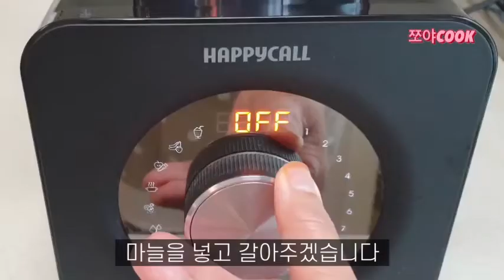김장철 쪽파김치맛있게담는법!! 최고의 양념 레시피!! 끝까지 아삭하게 담그는 법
[쪽파김치]

*기본재료*
쪽파*850g
사과*1/2개
양파*1개
멸치액젓 100ml
고춧가루*1 1/2컵
마늘*6알
매실액*4스푼
물엿*2스푼
통깨*1 1/2

[찹쌀풀재료]
찹쌀가루*1 1/2스푼
황설탕*1스푼
물*2 1/2컵